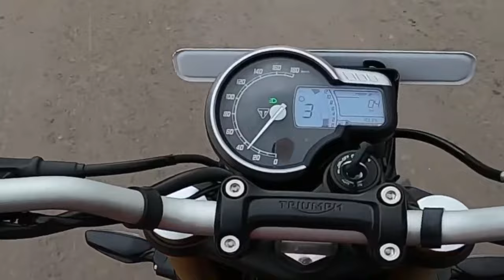"🔥NEW Triumph speed 400🔥"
🔥 Unleash the Roar: Triumph Speed 400 Ultimate Review! 🏍️

Get ready to embark on an exhilarating journey with the Triumph Speed 400 – a two-wheeled marvel that defines the epitome of speed and style! 🌪️ In this comprehensive review, we'll dive into the heart-pounding experience of riding the Triumph Speed 400, exploring every detail from its powerful performance to its stunning design.

🚀 Triumph Speed 400 Overview:
Discover the latest buzz in the world of motorcycles as we take a closer look at the Triumph Speed 400 – a game-changer for 2024! 🌟 From its cutting-edge features to the sleek accessories that enhance both form and function, this bike is set to revolutionize your riding experience.

🔊 Exhaust Sound Extravaganza:
Feel the adrenaline surge as we capture the symphony of the Triumph Speed 400's exhaust sound. 🎶 Unleashing a thunderous roar that echoes the spirit of speed, this bike is a true auditory masterpiece. Brace yourself for aural ecstasy that complements the visual spectacle!

🤩 Ride Like Never Before:
Join us on an unforgettable ride review, where we hit the open road to put the Triumph Speed 400 through its paces. 🛣️ From the nimble handling to the lightning-fast acceleration, experience firsthand why this motorcycle is garnering attention and acclaim in the riding community.

📰 Stay Updated with Speed 400 News:
Stay in the loop with the latest Triumph Speed 400 news, ensuring you're always ahead of the curve on any exciting developments and updates. 🔄 As the motorcycle world evolves, be the first to know about what's happening with this trailblazing model.

🔗 Accessorize Your Adventure:
Discover a world of possibilities with Triumph Speed 400 accessories! 💼 Elevate your riding experience with add-ons that not only enhance style but also contribute to the overall performance. Find out which accessories are must-haves for maximizing the potential of your Triumph Speed 400.

🌐 Connect with the Riding Community:
Engage with fellow enthusiasts, share your thoughts, and be part of the Triumph Speed 400 community. 🤝 Whether you're a seasoned rider or a newcomer to the biking scene, connect with like-minded individuals who share the same passion for the open road and the Triumph Speed 400.

Don't miss out on this thrilling exploration of the Triumph Speed 400 – the ultimate blend of power, precision, and style! 🏁✨